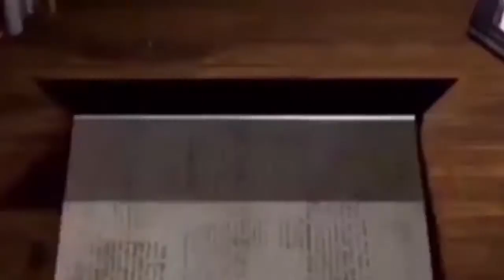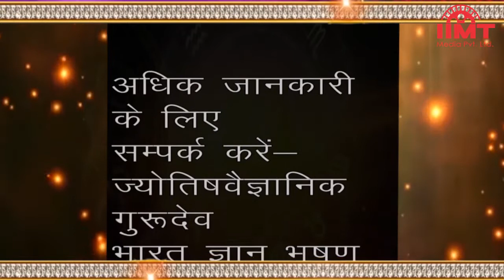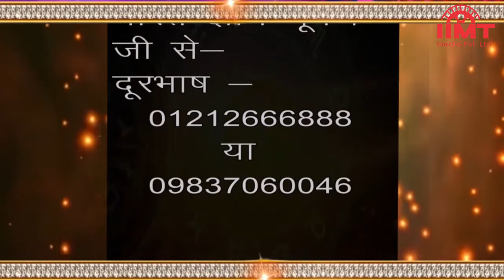HISTORY OF THE DAY @ आज का इतिहास | 02-September-21 | TODAY'S HOROSCOPE @ आज का राशिफल || IIMT MEDIA